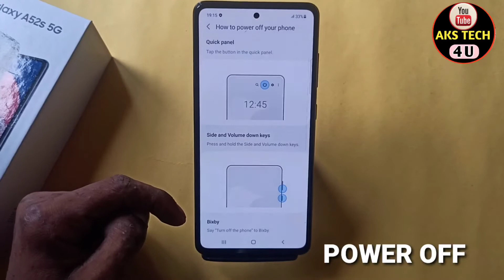How To Power Off Samsung A52s 5G | Samsung A52s Power Off Setting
Hello Friends

 How Turn Off or Restart Samsung Galaxy A52s 5g

Poco M3.

Samsung M32.